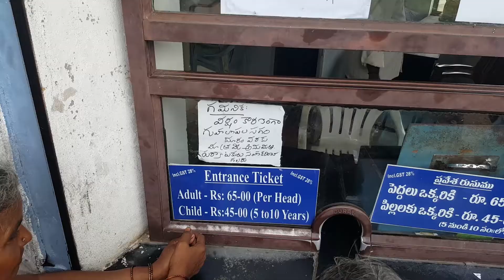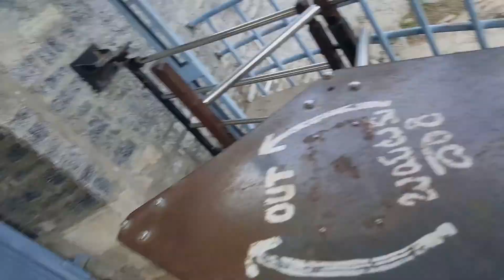BIGGEST CAVES IN INDIA || Belum caves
Belum caves are not too far from Gandikota and therefore a good place to visit after stopping at Gandikota. It is apparently the biggest caves in India. However if you go after the monsoon like I did, some parts of the caves might be closed because of water or mud.